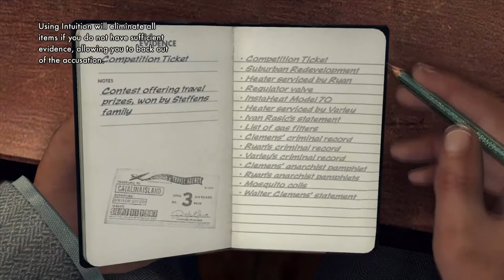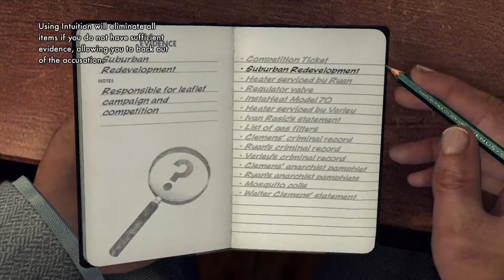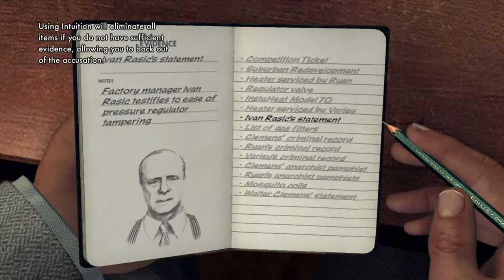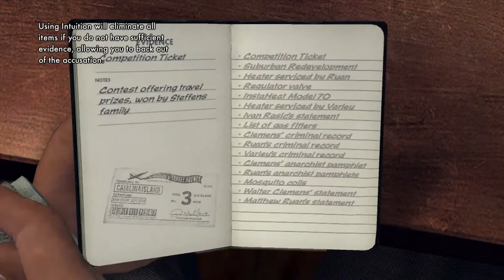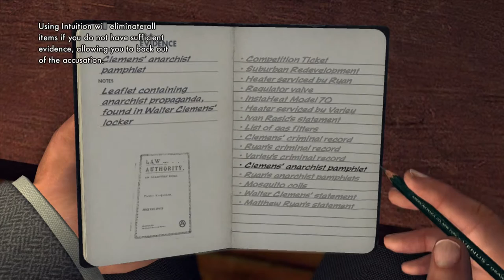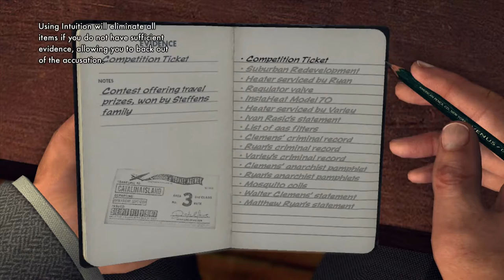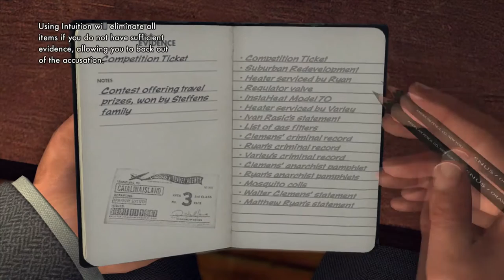La Noire Part 38 The Gas Man part 3